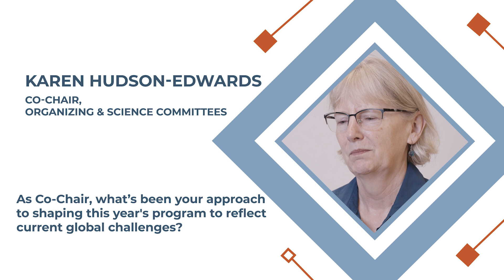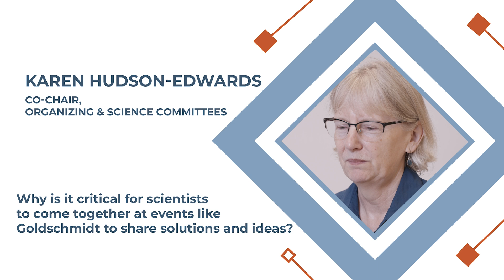Karen Hudson-Edwards: Behind the Science: Curating Goldschmidt 2025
Karen Hudson-Edwards shares what it took to organize this year’s Goldschmidt meeting in Prague and how the program reflects the evolving priorities in geochemistry. Hear about her hopes for the field and the next generation of researchers.

📺 Catch more exclusive content on Goldschmidt TV around the venue and online. @goldschmidtconf